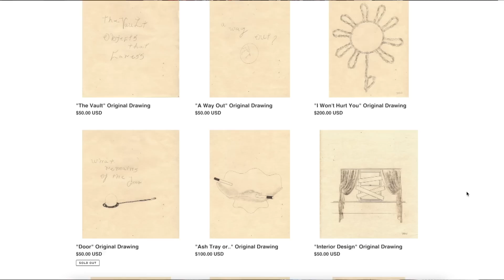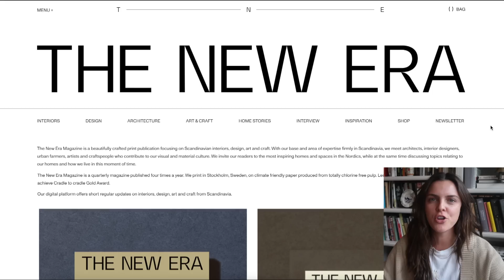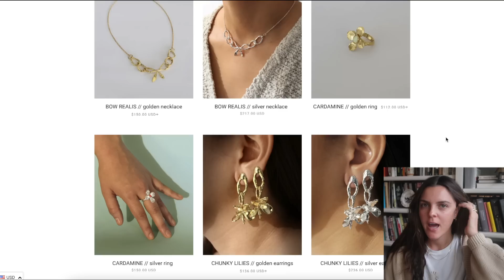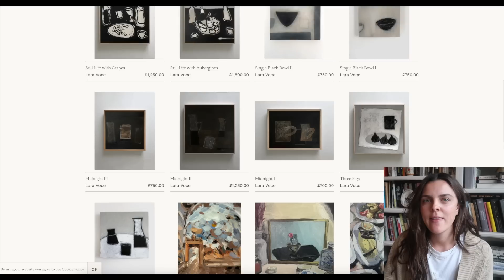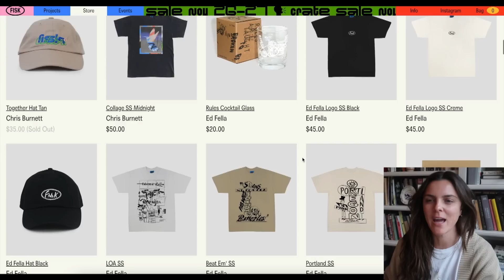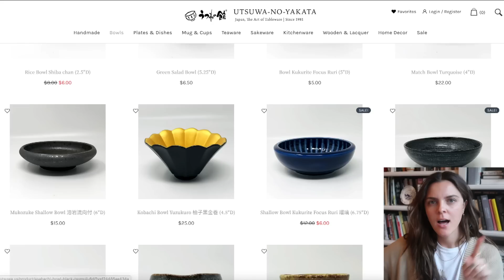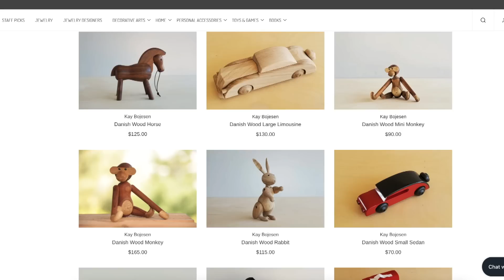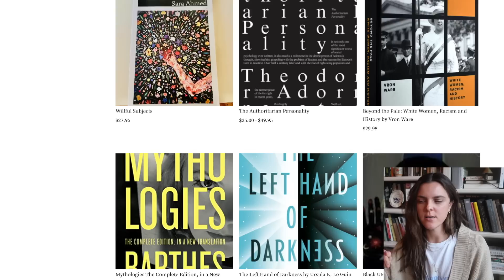cool gifts for cool people who like cool things | 2022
WAS

ETSY BEESWAX CANDLES

ETSY SUMAC CANDLES